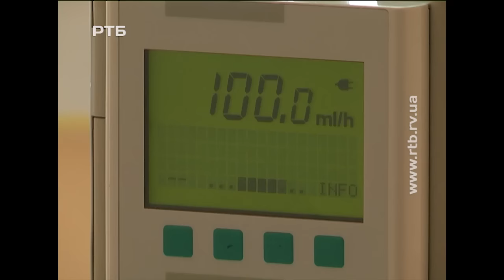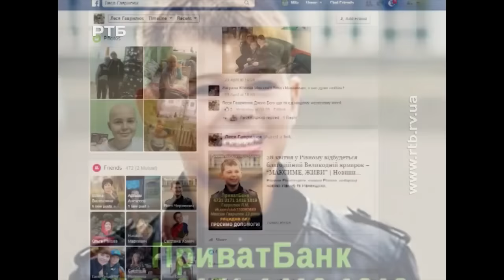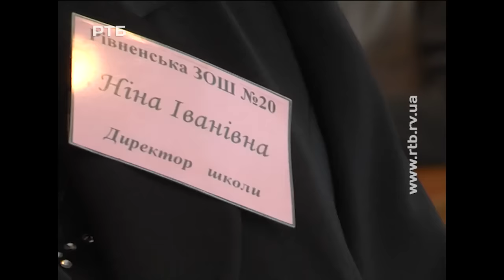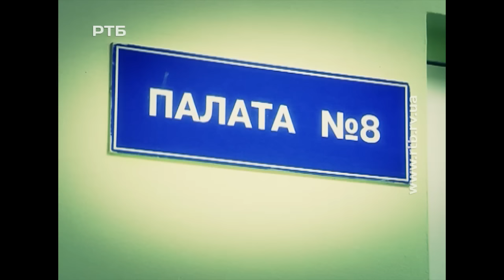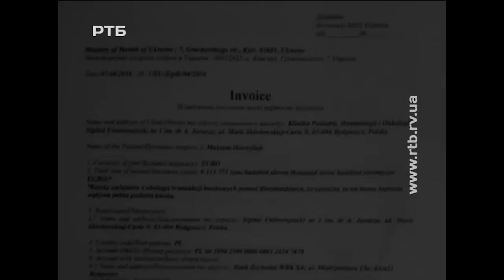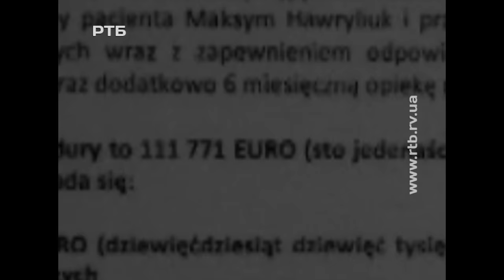Таке життя: Допомога Максиму Гаврилюку 27 04 16 14 00